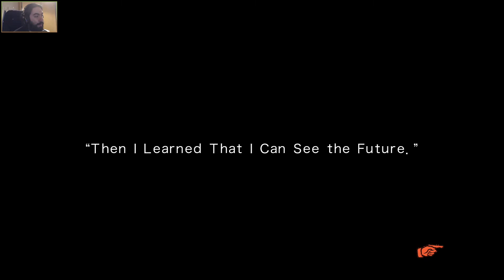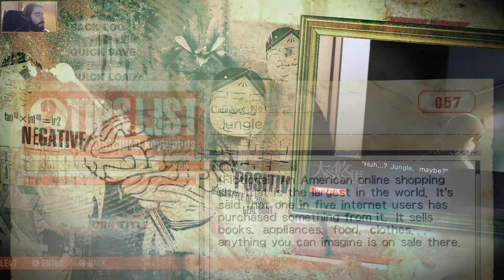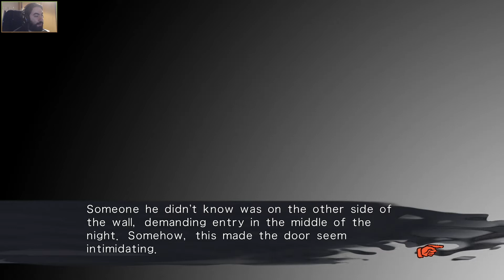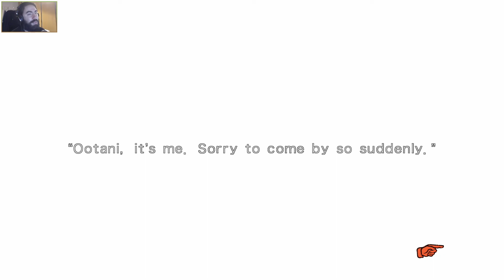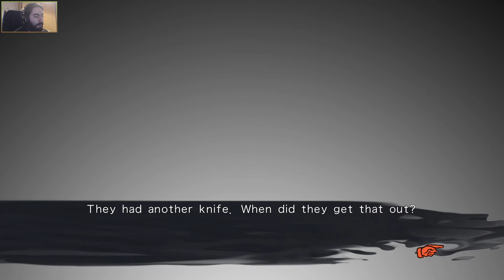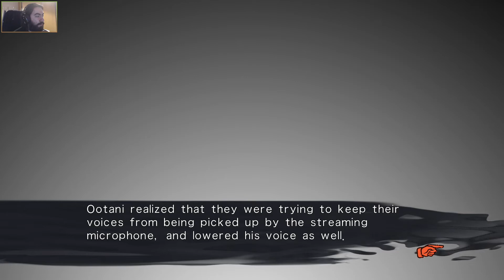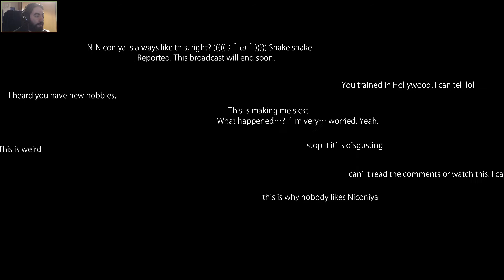Chapitre 1 - Le stream de Yuuma Ootani [Chaos;Child | Live Session 1 Episode 2] (FR)